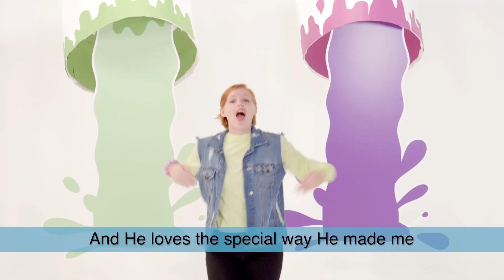CP Kids JR [May24th]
God loved the world so much that he gave his only son! Come worship and learn with us!